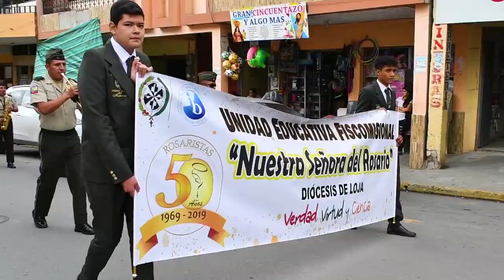Catamayo.-Con pregón de fiestas inició la celebración Bodas de Oro Rosaristas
Catamayo.- El pasado viernes 18 de octubre, luego de las 16h00, se llevó a efecto la celebración de los 50 años de la Unidad Educativa Nuestra Señora del Rosario, con pregón de festividades, que congregó a estudiantes, docentes de la presente y pasadas generaciones.
Solo necesito una cámara, para plasmar las bellezas que hay en mi lindo Catamayo, es una satisfacción total compartir con todo el mundo digital de la
Saludos,

Pepe Simancas Capa
Community Manager